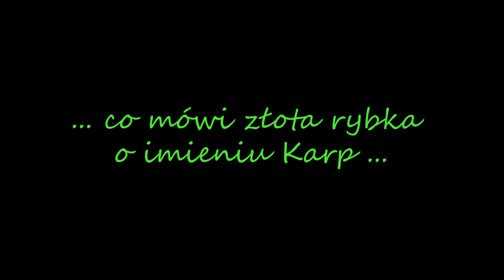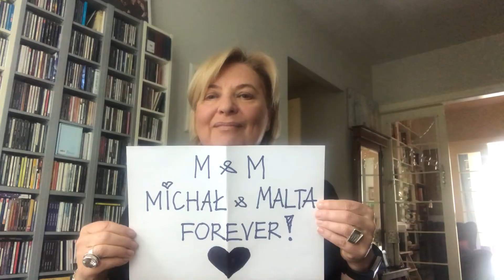Życzenia dla Michała Merczyńskiego i festiwalu Malta z okazji 30. urodzin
Z okazji 30. urodzin festiwalu Malta przygotowaliśmy w zespole Fundacji Malta niespodziankę dla dyrektora Michała Merczyńskiego. Wyjątkowo działaliśmy „za plecami” szefa i potajemnie zebraliśmy nagrania życzeń od osób z różnych stron świata, publiczności, partnerów, artystów i artystek, zespołu Malty – ludzi, którzy są częścią historii tego święta. Część materiału kręciliśmy na festiwalu w 2019 roku, część nagrań powstała w biurze przy pl. Wolności, wiele z nagrań dostaliśmy w czasie pandemii, do tej pory docierają do nas życzenia, które z braku czasu nie znalazły się już w laurce. Kto by pomyślał, że przyjdzie nam świętować w internecie trzydziestkę!

Nie jest nam łatwo zorganizować urodziny w tak niepewnych czasach, ale jedno wiemy na pewno. Malta zrodziła się z potrzeby bycia razem ze sztuką i z ludźmi, czy to na szczudłach nad rzeką, czy to na widowiskach, wielkich koncertach, w miejskich zakamarkach, pustostanach, czy w salach teatralnych w minimalistycznym, często medytacyjnym ujęciu czy wreszcie na nocnym, tanecznym silent disco.

Dziękujemy za wszystkie piękne słowa z wideo laurki! Wiemy, że to życzenia także dla nas, wiemy Dyrektorze, że zespół to podstawa! I niech Dyrektor nam wybaczy niesubordynację! To symboliczne podziękowania dla Ciebie!

Materiał nie jest krótki, tak jak nie jest krótka historia Malty. Dzielimy się z wami naszym wewnętrznym, emocjonalnym światem. Trochę tego potrzebujemy w czasie pandemii. Dziękujemy!